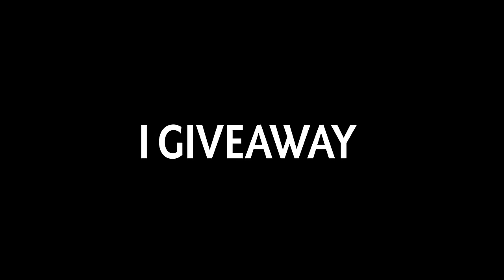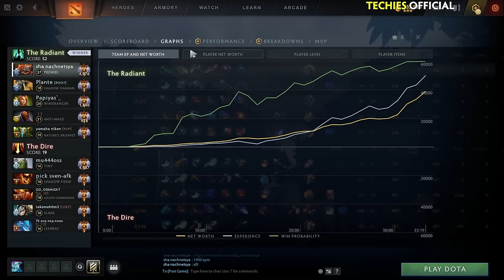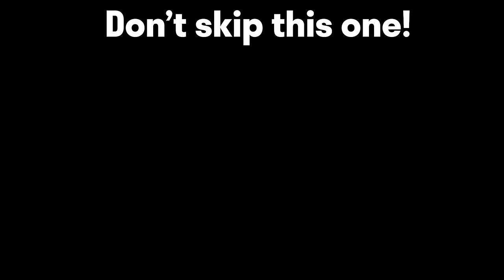OMG! Techies Target Lock mode is Back🔥| Techies Official